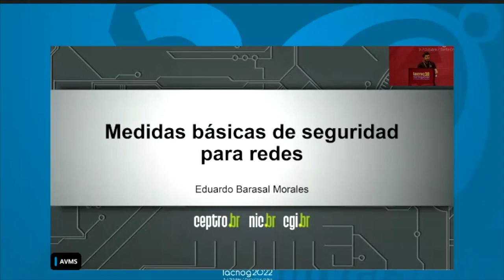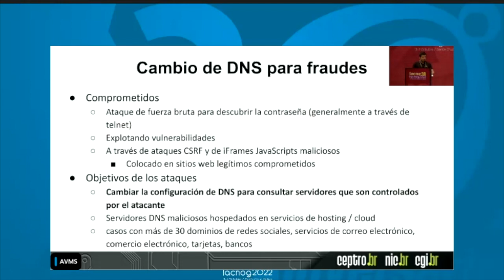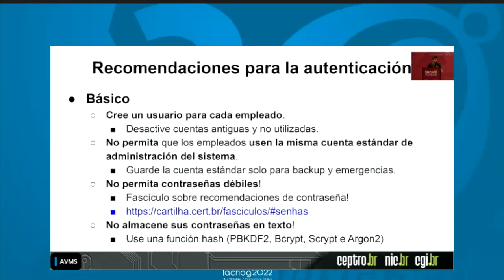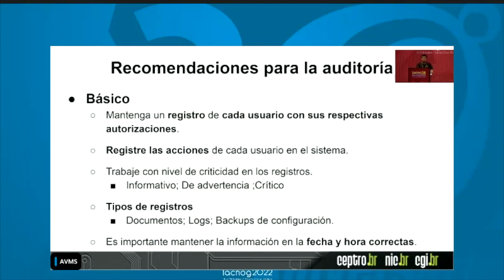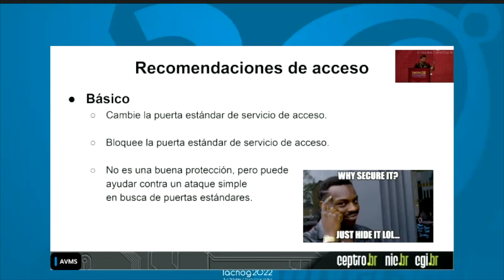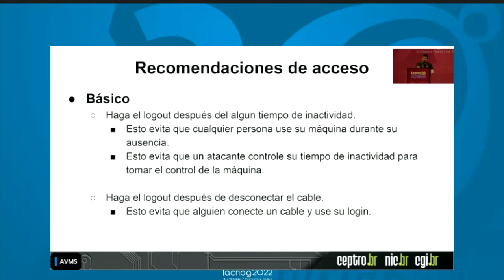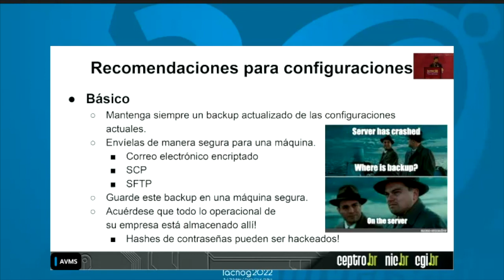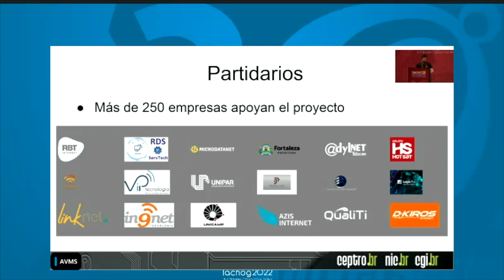Medidas básicas de seguridad para redes